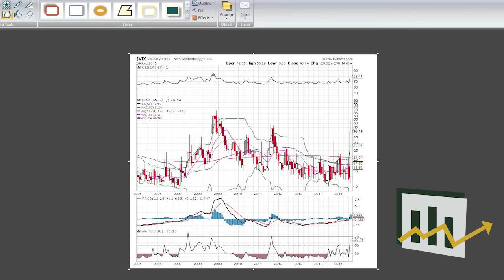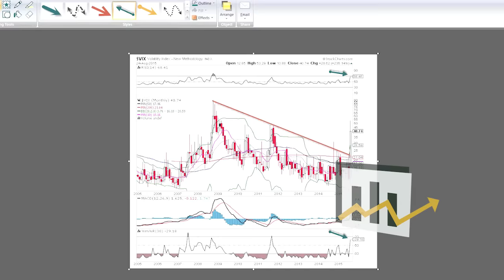Volatility Index: Explosive Options Chart of the Week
Volatility Index (VIX) is often referred to as the fear index or the fear gauge, and is one measure of the market's expected volatility over the next 30-day period. Bob Lang take a look at the monthly chart to help you plan your options trading strategy.
Don't miss a single stock chart from Bob Lang!